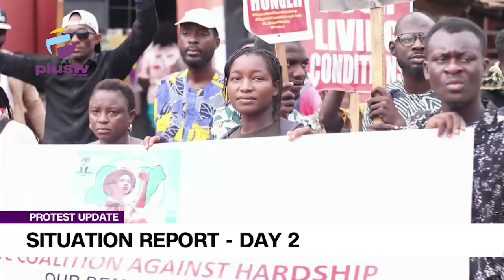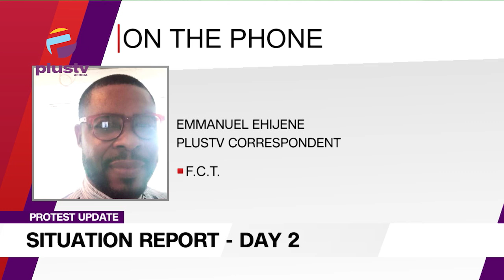Protest Update: Situation Report- Day 2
Jacob Pwakim (Civil Society Activist) and Dr. Hameed Bello (Chief Operating Officer, People's Daily Newspaper) joined the discussion with Emmanuel Olubobokun